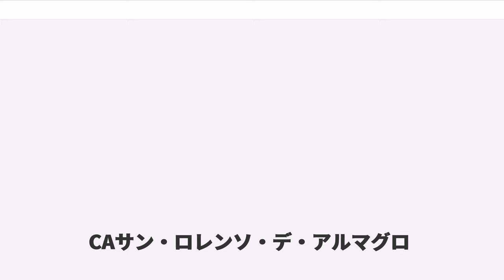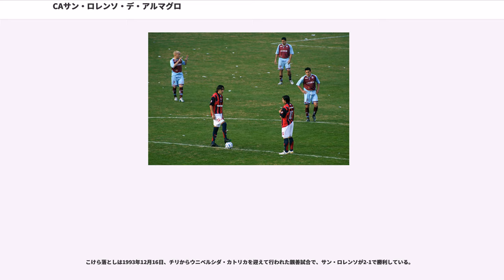CAサン・ロレンソ・デ・アルマグロ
CAサン・ロレンソ・デ・アルマグロ () は、アルゼンチンの首都ブエノスアイレスのボエド地区を本拠地とするサッカークラブである。

サン・ロレンソは、ボカ・ジュニアーズ、リーベル・プレート、インデペンディエンテ、ラシン・クラブと共にアルゼンチンサッカーの5大クラブ (los cinco grandes) に数えられ、通常、5大クラブ中5番目に位置づけられる。近年はほぼ毎年カップ戦の出場権を得るなど安定した成績を残しており、観客動員数はボカ、リーベルに続き3位である。全国区のクラブだが、サポーターは地元ボエド地区への愛が強く、優勝後は同地区にあるサン・フアン大通りとボエド大通りの交差点に集結する。他の全国区クラブのサポーターが、ブエノスアイレスの中心街にあるオベリスコに集まるのと対照的である。
ライバルは、ボエドに隣接するパルケ・パトリシオス地区のウラカン。この対戦と他の5大クラブとの対戦がクラシコ（ダービーマッチ）として扱われる。

サッカー中心ではあるものの、他にフットサル、ラグビー、バスケットボール、バレーボール、ハンドボール、テニス、ローラーホッケー、フィールドホッケー、水泳、ボウリング、空手、テコンドー、フィギュアスケートを取り揃えた総合スポーツクラブである。

きっかけはアルマグロ地区の教会近くの通りでサッカーに興じていた少年たちのグループと一人の神父の出会いであった。ある日いつものようにサッカーをしていたグループの一人が車にひかれかけた。それを目撃した教会のロレンソ・マッサ神父が、毎週日曜日のミサに参加することを条件に少年たちに教会の敷地を提供した。これにより、少年たちは教会内という安全な場所で思う存分サッカーができるようになった。神父は同時に、読み書きなど生活する上で必要になることを少年たちに学ばせた。

こうして生まれた出会いと交流がやがて正式なクラブ設立に発展する。ほどなくロレンソ・マッサ神父同席のもとクラブの名称決定をテーマに最初の集会が開かれた。少年たちの大半はアルマグロ地区の出身で、彼らの間ではいつからか名乗っていたLos Forzosos de Almagro（アルマグロの猛者たちの意）をそのまま正式名称にすることで合意ができていたが、神父は暴力的な響きがあることから異議を唱えた。再考を余儀なくされた少年たちが様々な名前を出し合った結果、次に神父への感謝と敬意からその名を冠したSan Lorenzo（聖ロレンソの意）が選ばれた。ところが神父は恐れ多いこととしてこれにも難色を示した。しかし結局、殉教者の聖ロレンソ（ローマのラウレンティウス）及びサンロレンソの戦いに由来する名前とするならばよいとして同意が得られた。最後に少年たちのリーダー的存在であったフェデリコ・モンティが「アルマグロの」を意味するde Almagroを付け加えることを主張、一同これに異存なくクラブの正式名称が決まった。

1908年4月1日のこの日、San Lorenzo de Almagroは誕生した。

クラブとしてスタートを切ったサン・ロレンソは、1911年資金不足からいったんその活動を停止してしまう。しかし1913年末には創設メンバーのフェデリコ・モンティらが資金を工面して再開させた。1914年には現在のアルゼンチンサッカー協会、Asociación del Fútbol Argentino (AFA) の源流であるAsociación Argentina de Football (AAF) の2部リーグに参加し優勝、1915年には早くも1部に登りつめた。翌年の1916年には最初のスタジアム、ガソメトロをボエド地区に所有する。以後サン・ロレンソはボエドのクラブとして発展していくこととなる。

まだアマチュアであった当時はクラブ数の急増による新規リーグの設立や、既存リーグを取り仕切る協会と参加クラブの対立による分裂もあり、複数の協会とそのリーグが並び立つことが多かった。そのような中サン・ロレンソは、1919年にリーベル・プレート、インデペンディエンテ、ラシン・クラブ、ベレス・サルスフィエルドらと共にAAFから分裂したAsociación Amateur de Football (AAmF) のリーグに参加、1923年に初優勝すると、翌1924年にも優勝し連覇を達成。続く1925年、1926年は2位に甘んじたが、1927年にはAAFとAAmFの再統合により成立したAsociació...